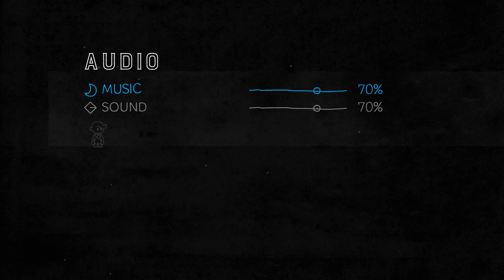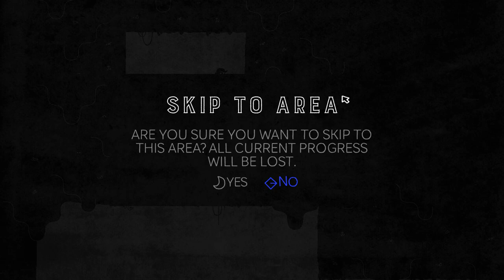Let's Play Hue - Episode 0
It appears to be some sort of puzzle-platformer, but is it more puzzle, or more platform?